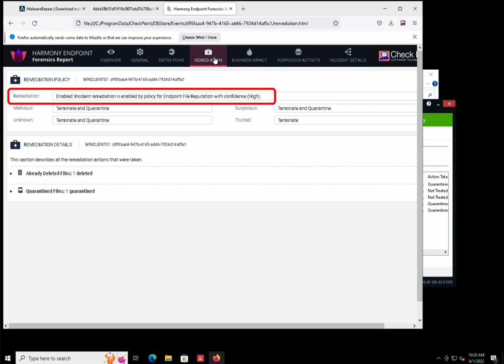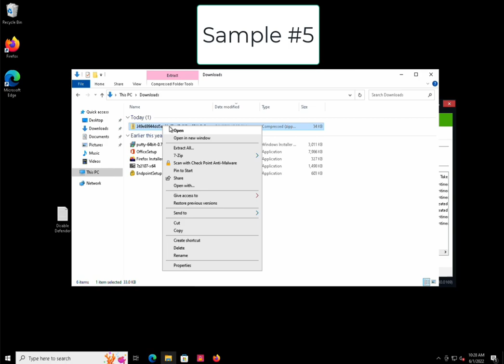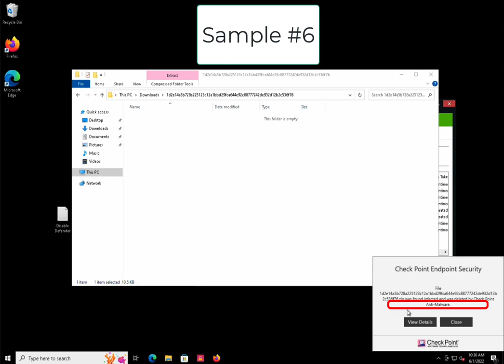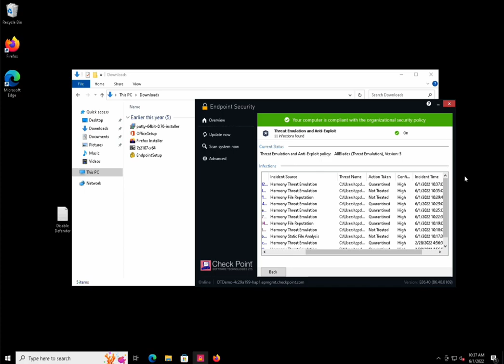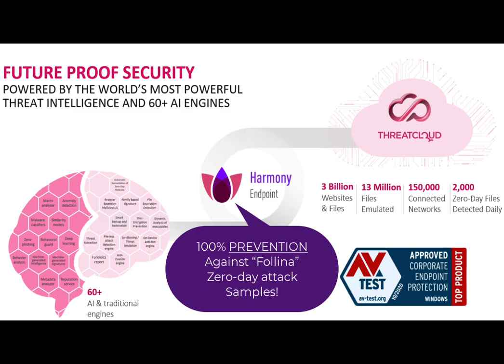Protecting against 'Follina' zero-day vulnerability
"Follina", a new Zero-day vulnerability in Microsoft Office. Learn how Check Point’s Harmony Endpoint protects against 'Follina' zero-day vulnerability

"Follina", a new Zero-day vulnerability in Microsoft Office was revealed on May 30th affecting Microsoft Office 2013, 2016, 2019, 2021 and some versions of Office365. An attacker can exploit the vulnerability & gain remote access to a system if a user opens an infected document or even views it in an Explorer Preview Pane. In this demonstration, I pulled twelve collected samples of Follina malware from a threat intelligence website and tested Harmony Endpoint against each sample.

*** Please Note: These samples were collected & detonated in an isolated, secure environment. Please DO NOT attempt to recreate this test on a production network or device!!